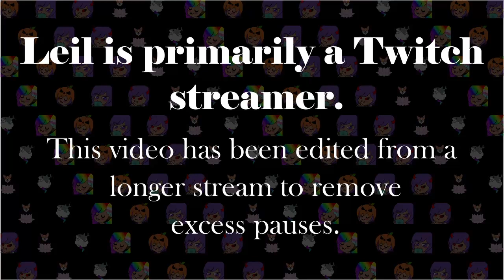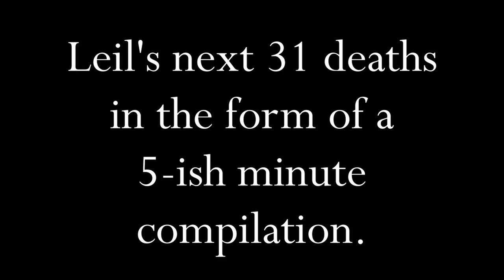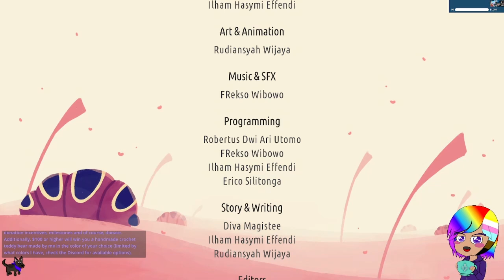Leil Plays Faerie Afterlight part 9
Leil streams on Twitch. This video is an edited stream VOD.

Come join Leil as she explores this adorable Metroidvania (more like a metroidvania-lite) inspired by the Indonesian art "Wayang" (aka shadow puppetry).